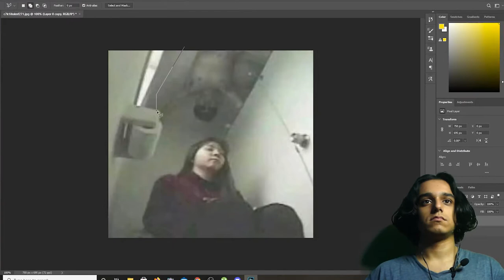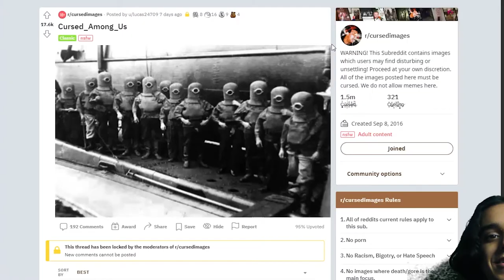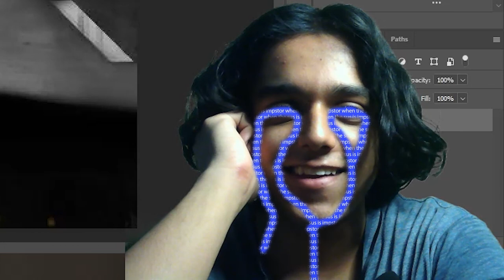Blessing Cursed Images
this is not a cursed images with happy/creepy/scary music, minecraft/terraria music, reaction or funny compilation or even tiktok video. this is a Blessing Cursed Images 2 video with hilarious edits and memes such as 21st century humor and arabfunny.

everyone asks what the dog doing.
but no one asks how the dog doing.